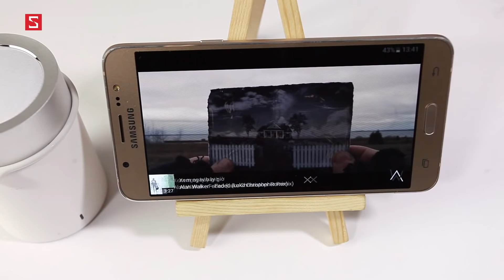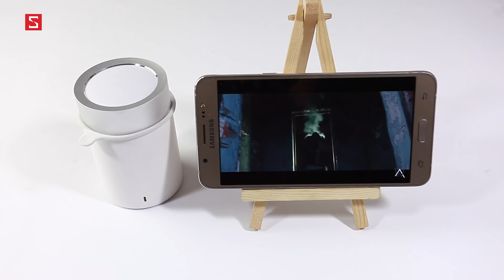Schannel - Mở hộp loa bluetooth Xiaomi Steel Gun 2: Thiết kế độc đáo, chất lượng âm thanh tốt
Mở hộp loa bluetooth Xiaomi mini: Nhỏ bé nhưng đầy uy lực
Mở hộp loa di động JBL Pulse 2: Bữa tiệc âm nhạc đầy màu sắc

- Tư vấn mua  Loa Xiaomi Steel Gun 2
- Có nên mua  LOA XIAOMI STEEL GUN 2
- Mua  LOA XIAOMI STEEL GUN 2
- Giá  LOA XIAOMI STEEL GUN 2 chính hãng
- Giá  LOA XIAOMI STEEL GUN 2 xách tay
- Mua  LOA XIAOMI STEEL GUN 2 ở đâu uy tín, giá rẻ
- Giá bán  LOA XIAOMI STEEL GUN 2
- Những điểm mới  LOA XIAOMI STEEL GUN 2
-   LOA XIAOMI STEEL GUN 2có gì mới
- Đánh giá  LOA XIAOMI STEEL GUN 2
- giá LOA XIAOMI STEEL GUN 2 bao nhiêu tiền
-  LOA XIAOMI STEEL GUN 2
-  LOA XIAOMI STEEL GUN 2 giảm giá
- Những tính năng mới  LOA XIAOMI STEEL GUN 2
- Unbox  XIAOMI STEEL GUN 2
- Review  XIAOMI STEEL GUN 2
- What new on  XIAOMI STEEL GUN 2
- Shoud i buy XIAOMI STEEL GUN 2
- Where to buy  XIAOMI STEEL GUN 2